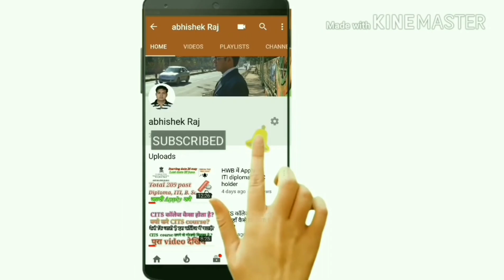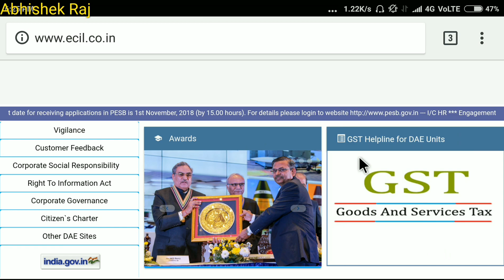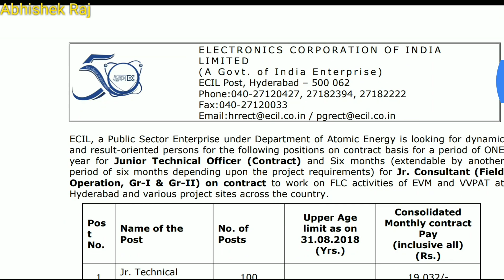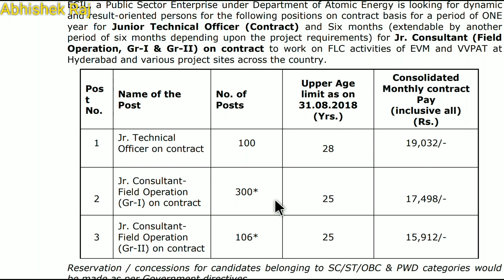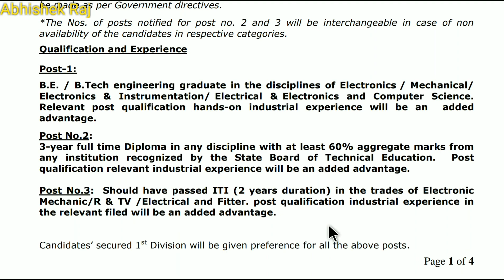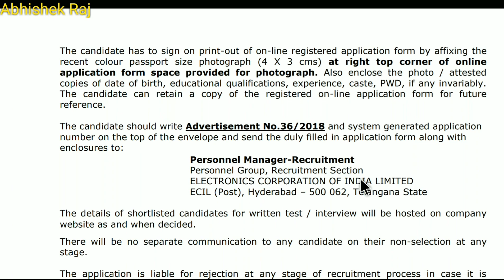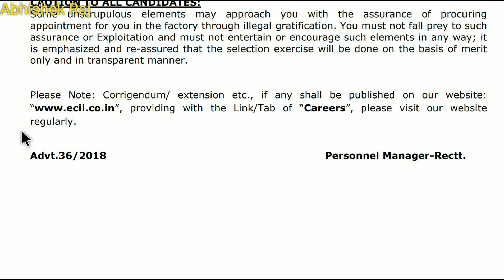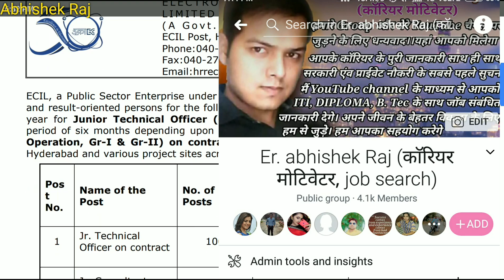Ecil requirements ।। On contract।। Total post - 506